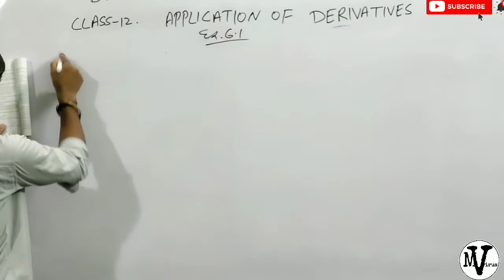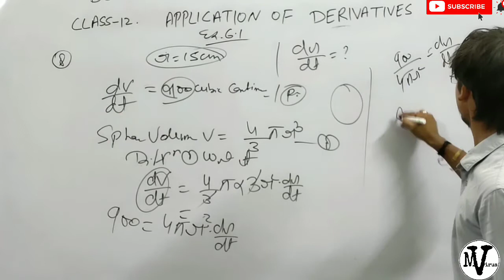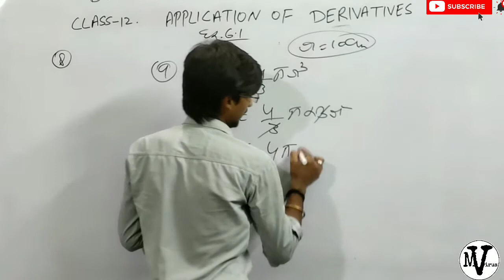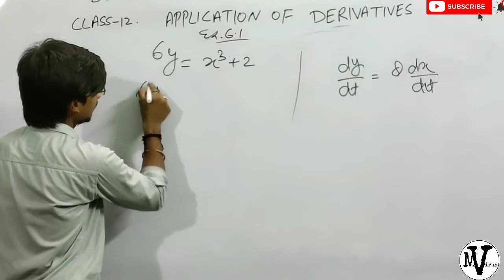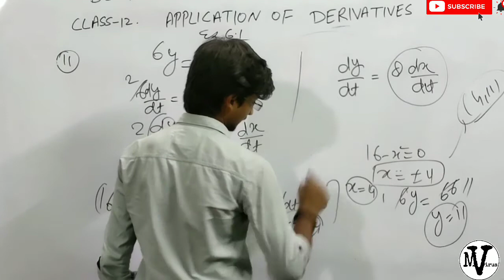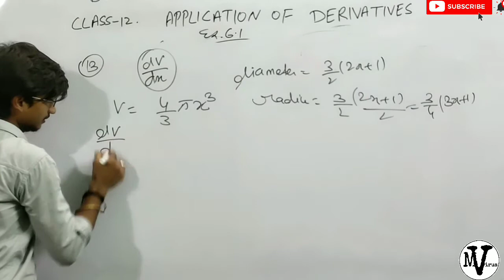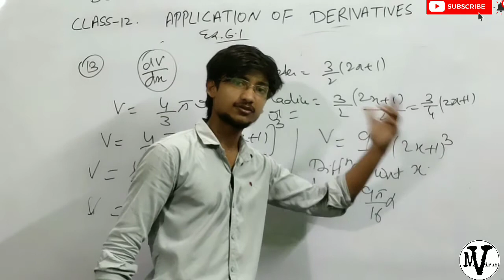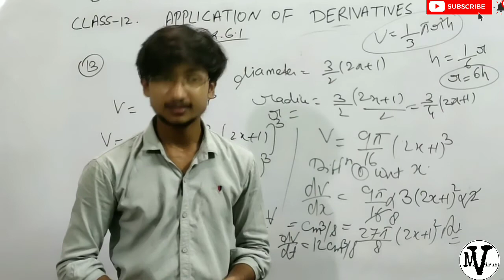Application of Derivatives Class 12 By Rohit Sir | Full Marks Guaranteed|| Mathematics Virus Part 2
Application of Derivatives Class 12 by Rohit Sir | Full Marks Guaranteed | Mathematics Virus Application of derivatives By Rohit Sir Application of derivatives class 12 in hindi by Mathematics virus Class 12 maths application of derivatives by Rohit sir Mathematics virus. This Session application of derivatives class 12 ncert video increases your marks in CBSE/UP Board Class 12 Board Exam.100% gauranteed

and
If any students in BSC have any problem in mathematics, then they can put their question in the comment box and make a video in it.

B.Sc 1st year maths students

Calculus playlist link

B.Sc 2nd year maths students

Mechanics playlist link

B.Sc 3rd year maths students

Real analysis playlist link

Numerical method short methods playlist link